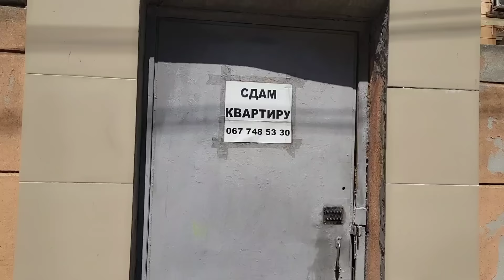Одеса, 28.07.24 Отрада ,Ланжерон - Ой, мама ,Шикидим